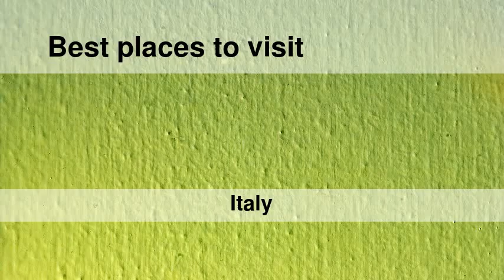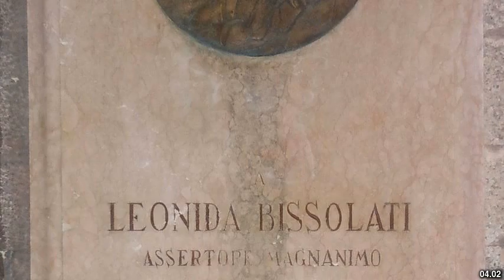Best places to visit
Best places to visit - Cremona (Italy) Best places to visit - Slideshows from all over the world - City trips, nature pictures, etc.